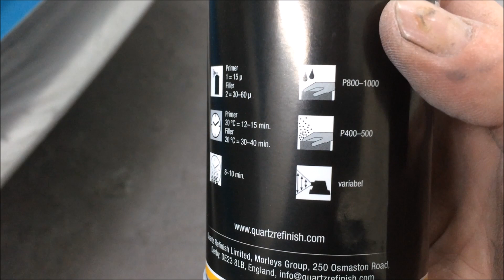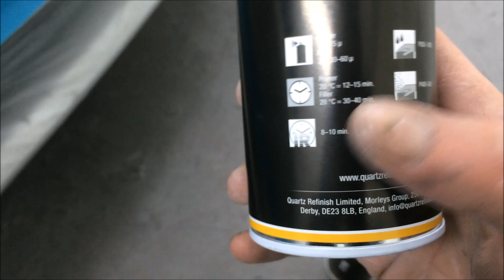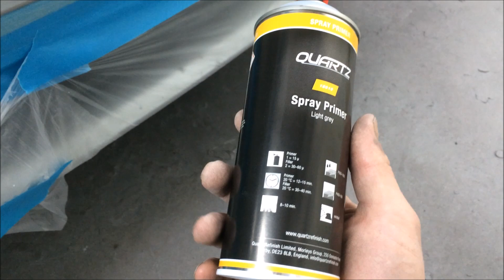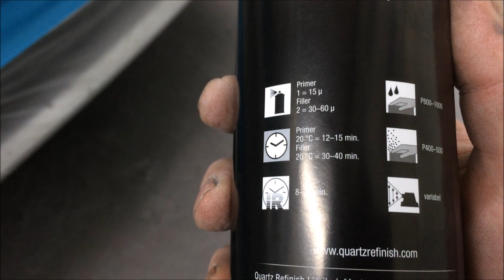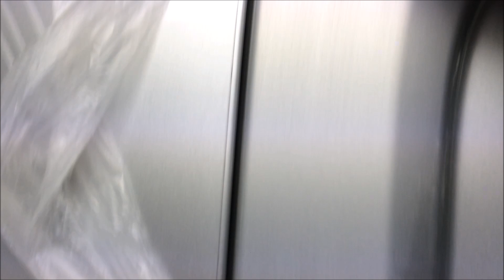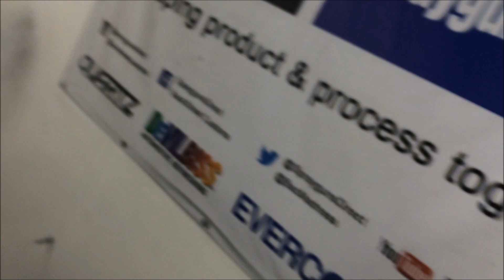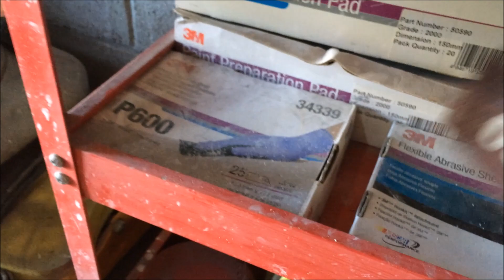Learning To Blend Clear Coat - How To Blend Paint - Using Fade Out - Trying Something New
I know its been a while guys and Im sorry, its crazy here Im even looking for a new painter lol
But I wanted to learn how to blend clear coat, I can blend base coat and normally clear whole panels but with the work from the HONDA raceteam coming in its just not worth it.

I found that the best way is to have everything prepped before, blend the clear as you would and mix the fade out with some of the mixed clear around 60-70 thinners and 30 ish clear.